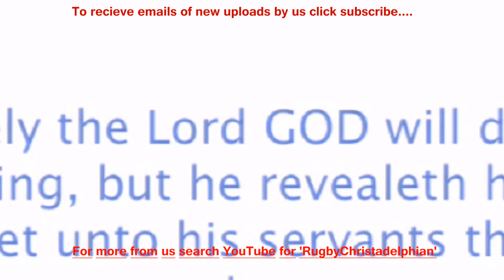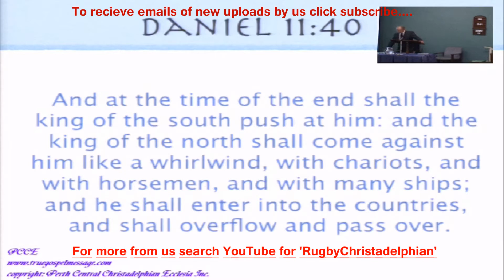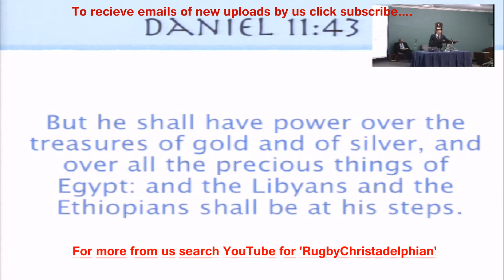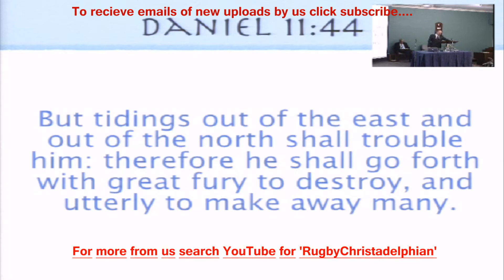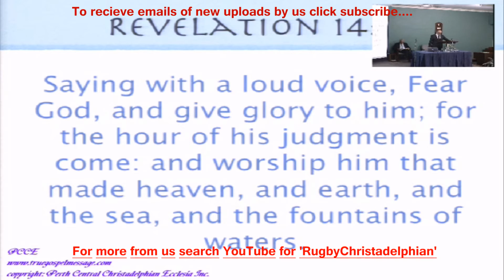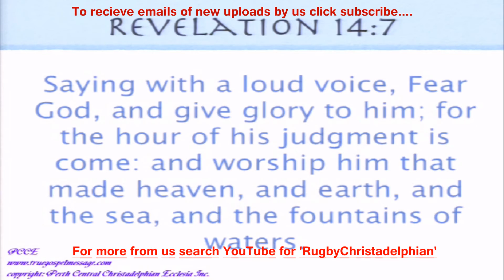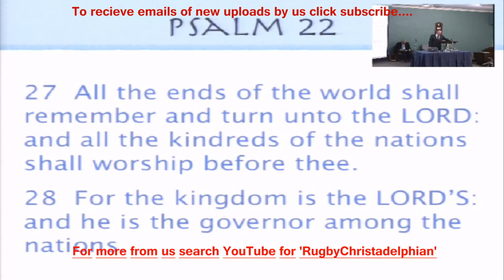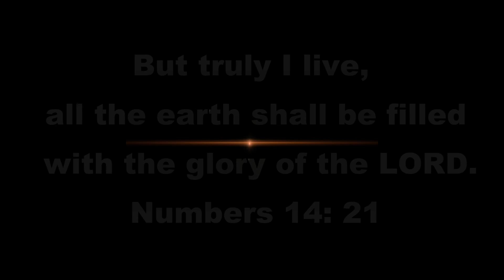Egypt: it's future foretold in Bible Prophecy - Mr Phil Hunter, Perth Christadelphians